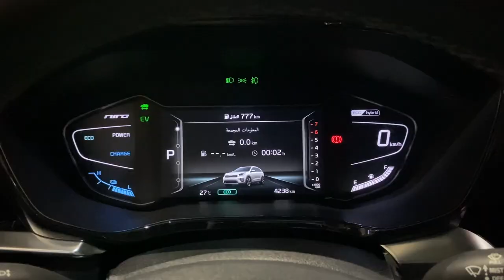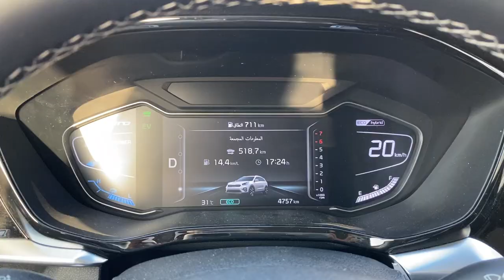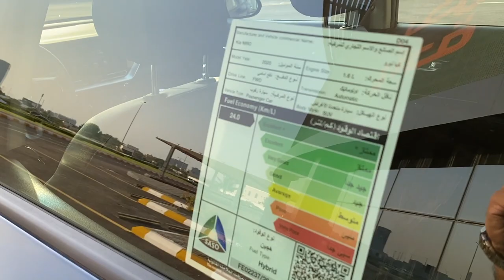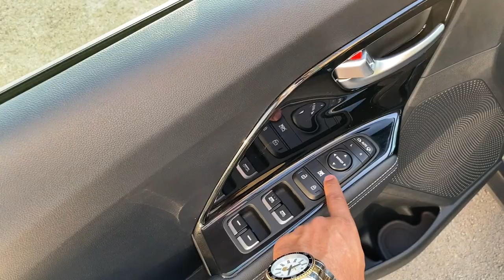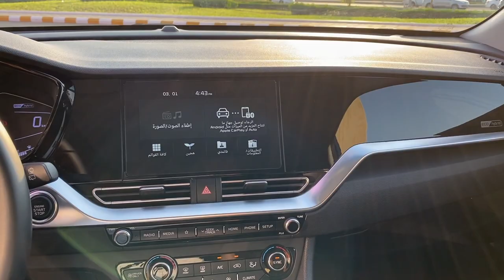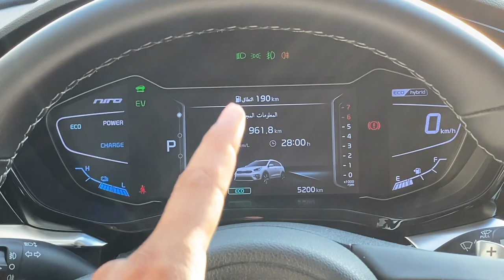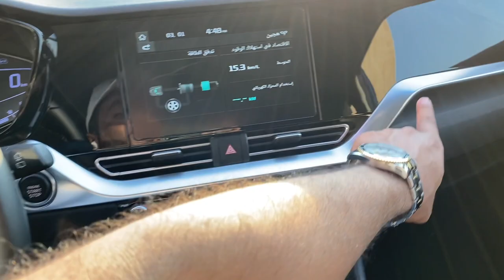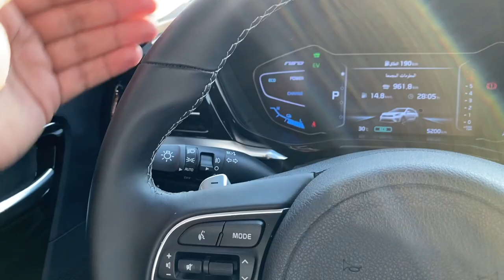كيا نيرو صغيرة بحجمها كبيرة بافعالها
قناة فلوقات السيارات Car VLOGS
لا تنسون تشتركون بالقناة ونشر القناة و اللايك والتعليق